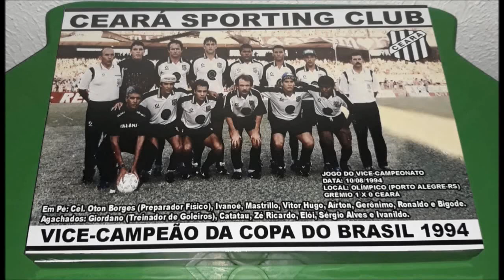BOMBA DO DIA 01/12/21, VOJVODA ESTÁ NA MIRA DO INTERNACIONAL-RS, PARA O ANO 22, SERÁ QUE ELE VAI!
TODOS OS DETALHES DESSA BOMBA DO DIA 01/12/2021, AQUI NA MRP!